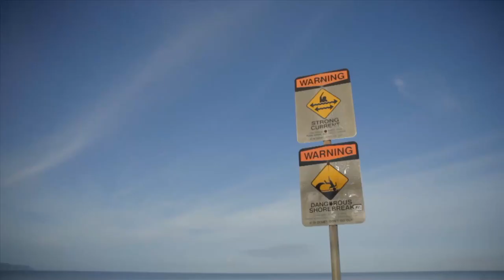【ASMR-极致哄睡】Best Triggers for Sleep (No Talking)ASMR 助眠 触发音#100 Triggers#for sleep#no talking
Triggers including tapping, scratching, tracing, crinkles, sticky sounds and more!
* You can hear better sound by wearing headphones or earphones!
* I support your relaxation, concentration, study, and sleep.
夜幕降临，来我这里给你心理上的慰藉，白天的忙碌，深夜的释放！喜欢请可以订阅：
【ASMR-极致哄睡】拨动琴键的声音 Best Triggers for Sleep (No Talking)ASMR 助眠 触发音#100 Triggers#for sleep#no talking